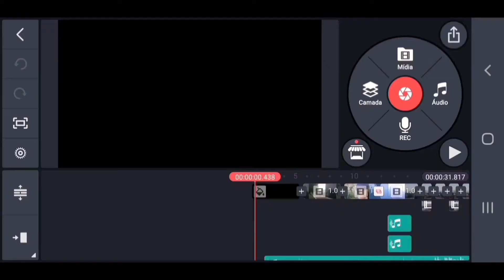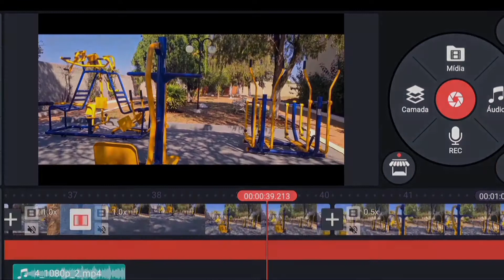GRAVANDO UM VÍDEO COM O SPG C FeiyuTech - Estabiliza bem?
Sobre o vídeo:

00:00 - Introdução
00:12 - Como eu gravei o 1° vídeo
00:42 - Resultado final do 1° vídeo
01:07 - 2° vídeo
01:34 - Como eu gravei o 2° vídeo
01:57 - Resultado final do 2° vídeo
02:44 - Finalização

Equipamentos utilizados:

Estabilizador (gimbal) SPG C FeiyuTech
Tripé genérico para iluminação (2 m)
Câmera: Samsung Galaxy S9 e S20+
Microfone: PULUZ PU3017 e lapela genérico com adaptador p3
Software de edição: KineMaster